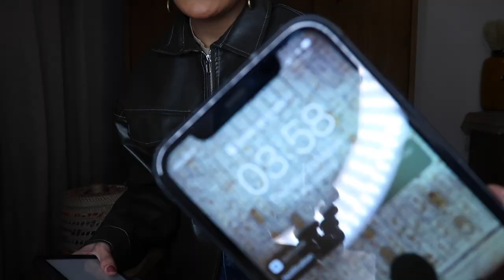TRY ON HAUL! WHERE IS THE QUALITY CONTROL?| NadinInLondon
Heyyy Guys!!
Praying you all are physically well and mentally healthy!!
TODAY'S VIDEOOO is CRAZYY!! That's the best way to describe it.
I decided to shop at Misspap as I was excited about the 35% off sale they had on and it was a great chance to try on their clothe for the first time and boyyyy was I up for an interesting ride LOL

Hope you guys have enjoyed the video, hopefully you found it helpful and made you cackle a little xx

Here are the links to the clothe shown in the video by order:

-The Link to the Aliexpress Blazer:

Makeup Details:
@makeupbymario Master Mattes Palette.
@kikomilano Green Me Kajal in 102.
@tatti_lashes X @jamiegenevieve TLJamie2.
@morphebrushes Lip Pencil in Bite Me.
@morphebrushes Glamabronze in Trailblazer.
@hudabeautyshop @hudabeautyshop Liquid Matte Lipstick in Bombshell.
@ctilburymakeup Cheek to Chic Blusher in PillowTalk Intense.
@fentybeauty Killawatt Freestyle Highlighter Duo in Ginger Binge and Moscow Mule.

Follow Me for more xxx